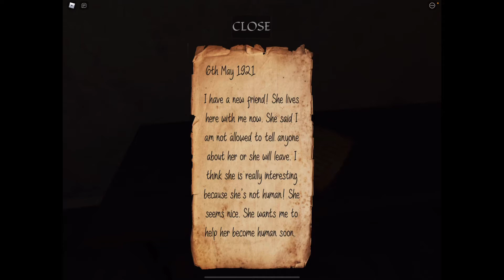Playing Evelyn by myself